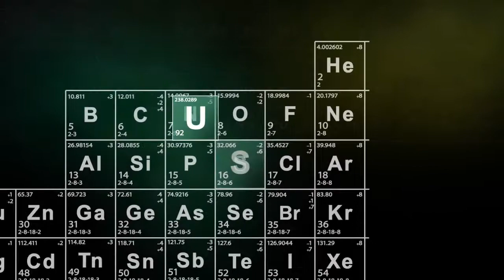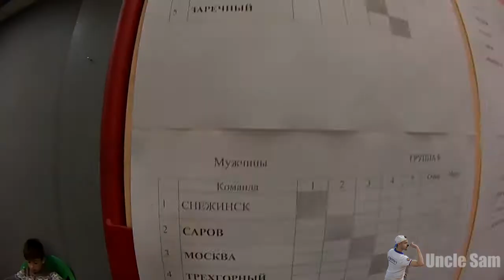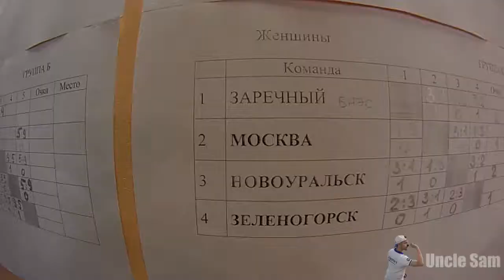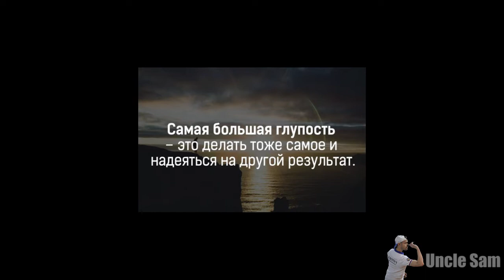Дартс. Дорога на Олимп #13.1 Кубок Броховича 2016. Озёрск. День 1,2